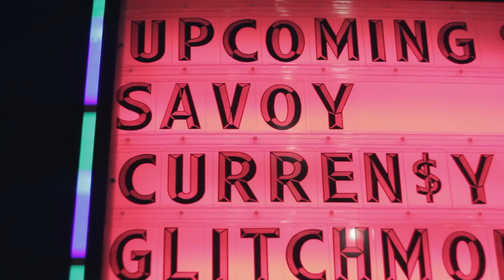Savoy // Washington DC 1.25.2014 Official Recap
Split View Studios presents Savoy's Get Lazer'd tour in Silver Spring, Maryland at the sold out Fillmore show on January 25th.

Song: "Make Me Feel Good"

Shot by:
Sam Howells
Donald De Alwis

Edit By:
Sam Howells
Connor Smith